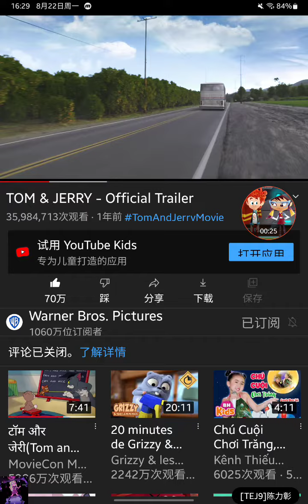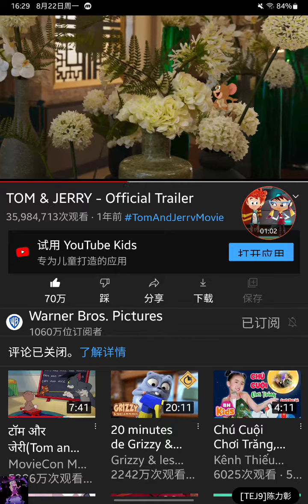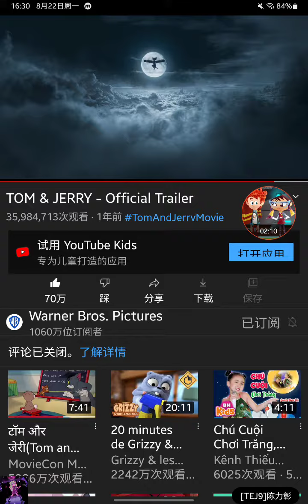Official Trailer | Tom and Jerry Movie | English Version